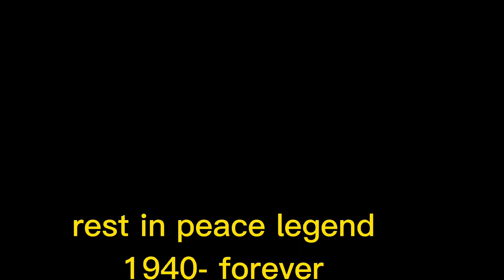Pele death news | Pele death ceremony | rest in peace legend | pele death date : 2022-12-30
BrazilPelé

Brazil legend Pele died on Thursday from cancer complications.

Lauded by many as the greatest player to ever play football, Pele had been battling health issues in recent years. He was pictured in a wheelchair at the 2018 World Cup and was taken into hospital after collapsing due to exhaustion a month after the tournament.